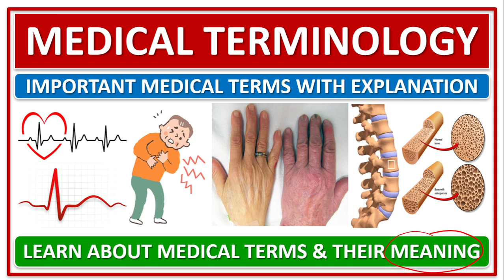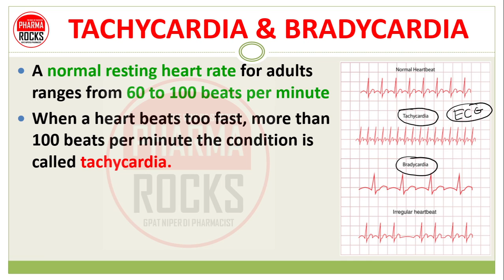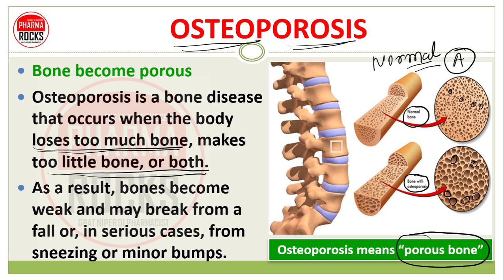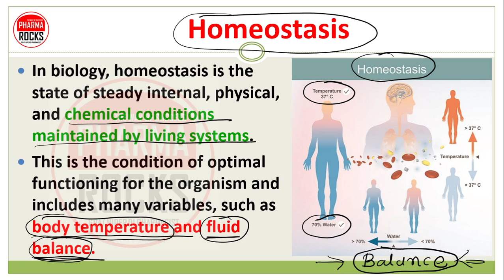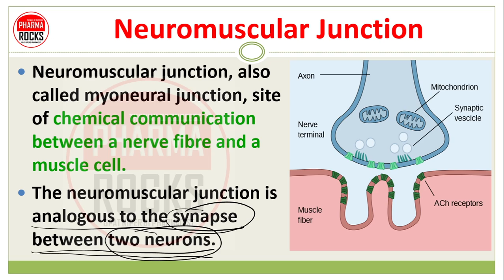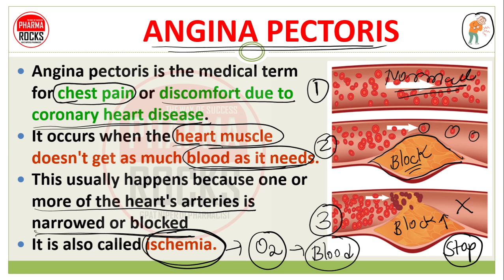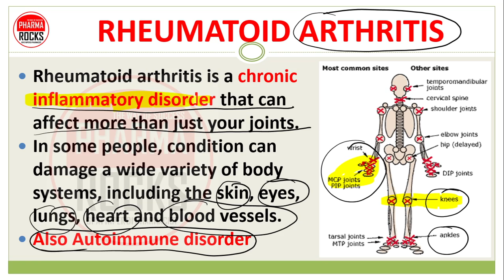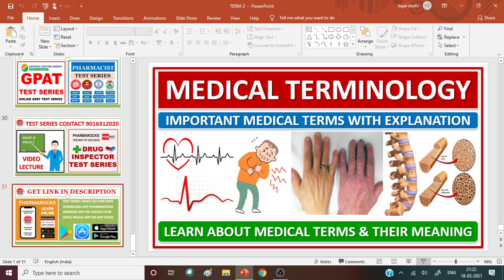MEDICAL TERMINOLOGY, PART-2, IMP MEDICAL TERMS WITH EXPLANATION, LEARN MEDICAL TERMS & THEIR MEANING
MEDICAL TERMINOLOGY, IMPORTANT MEDICAL TERMS WITH EXPLANATION, LEARN MEDICAL TERMS & THEIR MEANING

ASSISTANT PROFESSOR
FOUNDER PHARMAROCKS
PHD SCOLAR (GTU AHMEDABAD)

📚 STUDY MATERIAL
👨🏼‍🏫 VIDEO LECTURE
📊 TEST SERIES

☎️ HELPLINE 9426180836